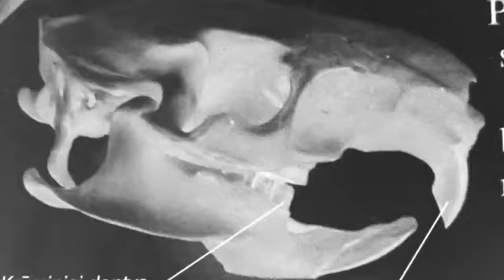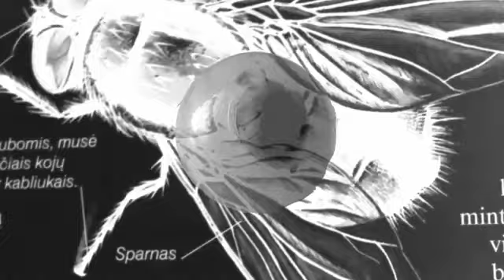Mortiis - Sensation of guilt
From “Perfectly Defect” 2010
Lyrics:

You have to reap what you sow
And perhaps, perhaps you will grow
You have to claim that guilt
And accept it as your own

Oh, why did you come to me, my son?

Why did you come to me, my son?
What's your sin? What have you done?
Have you done as you deem right?
What ails you, son? What is your plight?

Don't wanna live forever
Don't wanna die too young
Too many places that I haven't been
Too many places that I haven't seen for so long

For all this time, it's been building up
Like the seven seas in a very small cup
Sedated, I was dead, I was numb
Now I got some luggage and it weighs a ton

Hold your ground, don't falter, don't leave
Never forget what it was like to believe
I'm gonna persevere
After all, it's only fear

Looks like I don't need you no more.